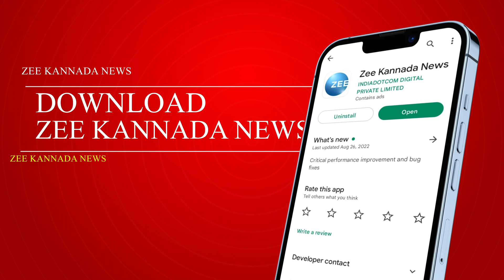Shivalinge Gowda | BJP | ಶಿವಲಿಂಗೇಗೌಡರು 2 ವರ್ಷದ ಹಿಂದೆಯೇ ಪಕ್ಷ ಬಿಡಲು ತೀರ್ಮಾನಿಸಿದ್ರು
ಶಿವಲಿಂಗೇಗೌಡರು JDS ಪಕ್ಷದಲ್ಲಿ ಸುಮ್ಮನೆ ಇದ್ರು ಅಷ್ಟೇ
ಶಿವಲಿಂಗೇಗೌಡರು ಹಿಂದೆಯೇ ಪಕ್ಷ ಬಿಡಲು ತೀರ್ಮಾನಿಸಿದ್ರು
2 ವರ್ಷದ ಹಿಂದೆಯೇ ಅವರ ಕಾರ್ಯಕರ್ತರಿಗೆ ಹೇಳಿದ್ರು
ಕಾಲವೇ ಎಲ್ಲದಕ್ಕೂ ಉತ್ತರ ನೀಡಲಿದೆ ಎಂದ HDK
ಬಾಗಲಕೋಟೆಯಲ್ಲಿ ಮಾಜಿ ಸಿಎಂ HDK ಹೇಳಿಕೆ